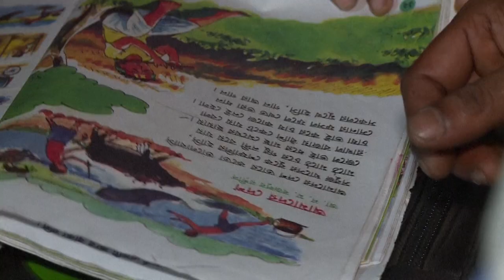Coupe du monde 2022: au Qatar, le rêve d'une vie meilleure tourne parfois au cauchemar | AFP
Des centaines de milliers de travailleurs migrants ont afflué au Qatar depuis 2010 pour travailler sur les constructions liées au Mondial-2022. Mais leur rêve de réussite a parfois tourné au cauchemar.